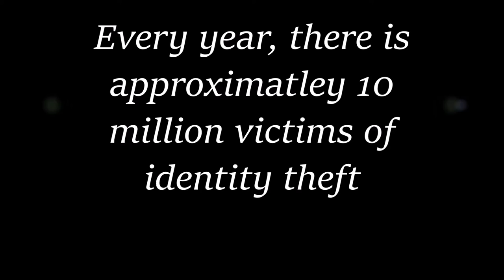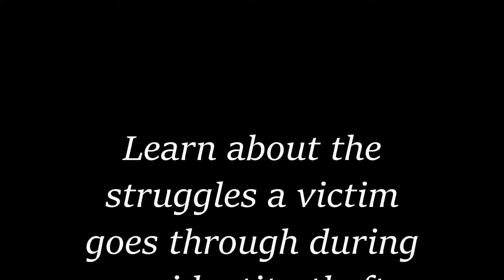Movie Project Trailer (Economics)